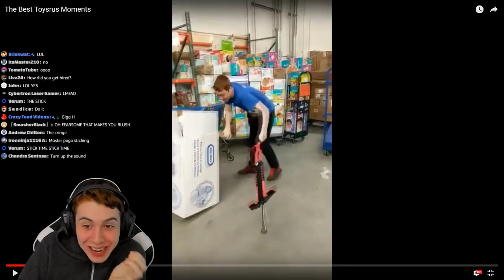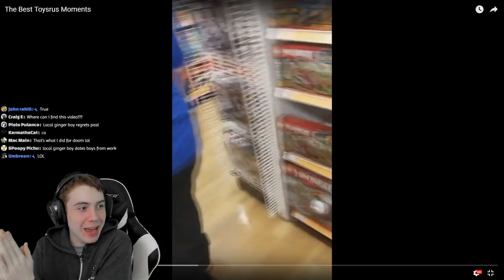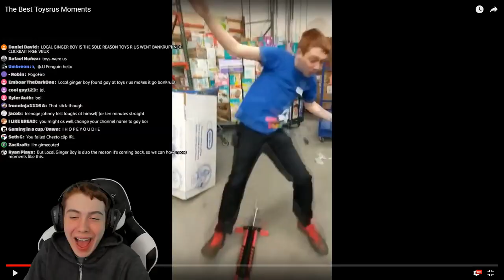I Realized That I Am Probably Adopted...